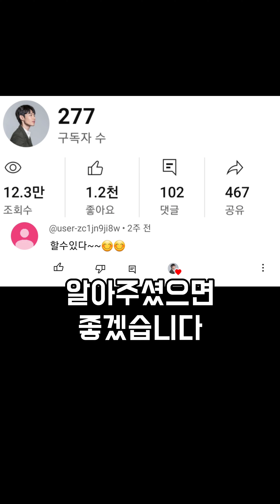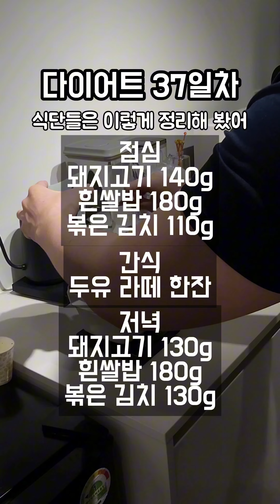다이어트 5주차 몰아보기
자양동체형교정 군자동스트레칭 군자동체형교정 화양동다이어트운동 자양동다이어트운동 성수동다이어트운동 성수동체형교정 성수동필라테스 군자동필라테스 다이어트 5주차 몰아보기 이제 뒤는 없어 180일 금방이야 주인장 정신 차려!

대부분 99% 사람들은 성공하기 99%에서 좌절하고 포기하는 것 같아. 열심히 잘하는 게 기본인 세상에서 1%를 남기고 포기하다니 너무 억울하지 않아? 우리는 할 수 있어!

130kg에서 68kg까지 감량 후 7년째 유지!
선생님은 살쪄본 사람 마음이 어떤지 몰라요라는 말에 다시 한번 도전! 올해 6월부터 6개월간 약 20kg 살 찌우고 다시 감량 시작! 야 너두 할 수 있어 포기하지 마!